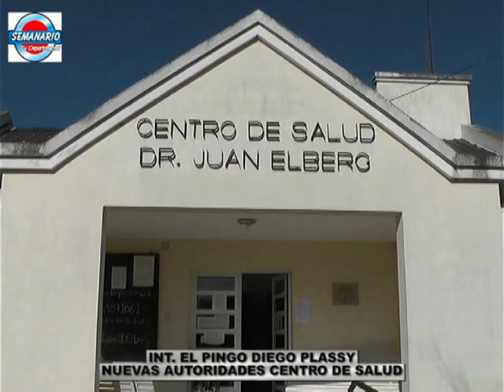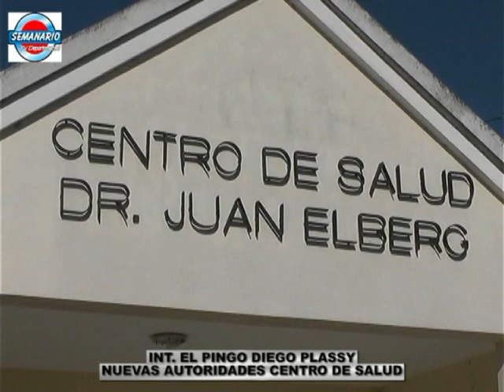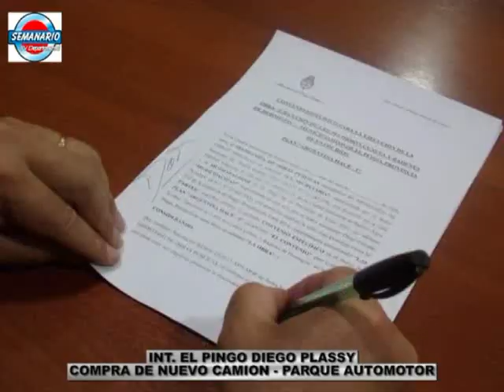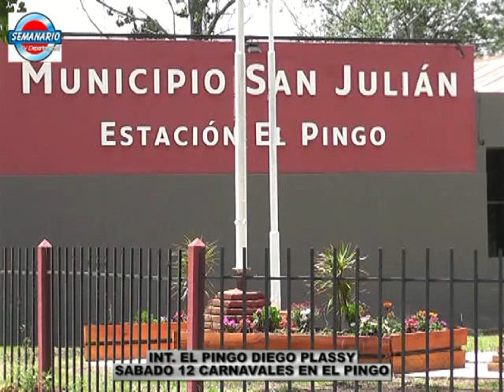EL PINGO: INTENDENTE DIEGO PLASSY - OBRAS Y GESTION